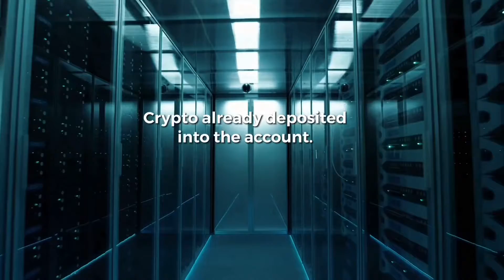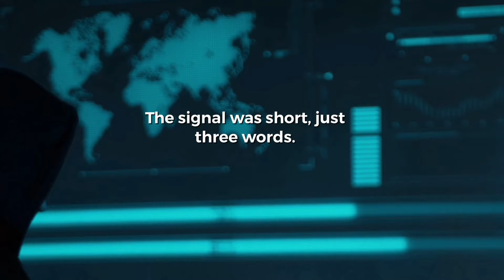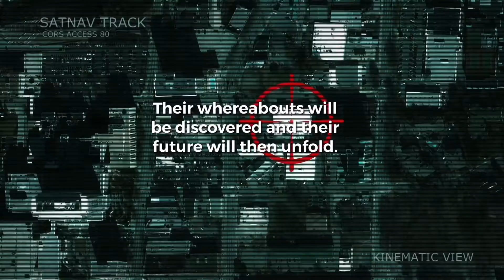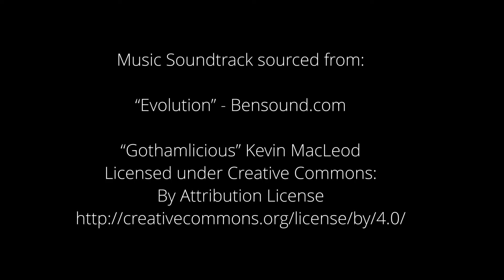WE ARE HERE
A 3:55m teaser Sci-Fi  Action Drama for a full length feature.